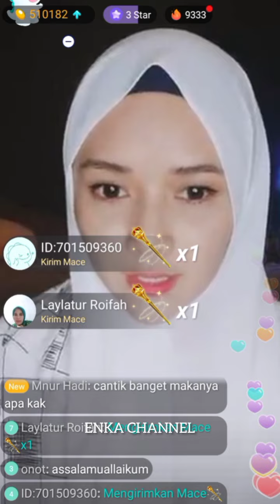JILBAB FIKOH KENAPA SUSAH DIBENERIN || FIKOH LIVE SEPULANG JALAN2 DG FOMAL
Jilbab Fikoh kenapa susah dibenerin. Fikoh live setelah pulang dari jalan2 dengan Fomal.